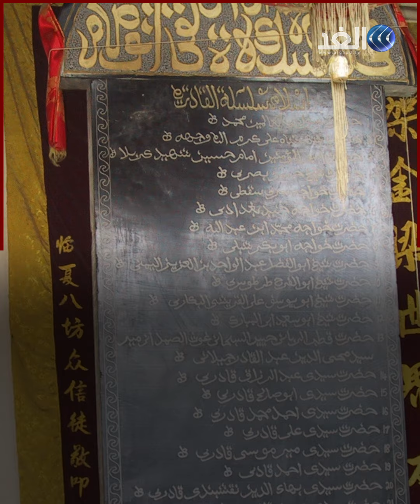المغرب يعترف بالجنس الثالث في المواليد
المغرب يعترف بالجنس الثالث في تسجيل المواليد ويقر تغيير الجنس بعد الولادة .. وإلغاء الألقاب التشريفية . تعديلات مثيرة للجدل في قانون الأحوال المدنية